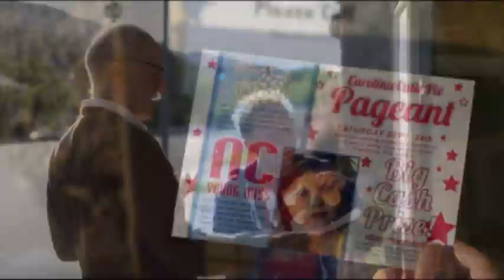Knoxville Is 'Bad Grandpa'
'Jackass' funnyman Johnny Knoxville talks about playing an 86-year-old man in his latest movie, 'Bad Grandpa' - while his co-star, nine-year-old Jackson Nicoll, reveals how he learnt to dance like a stripper. (Oct. 14)